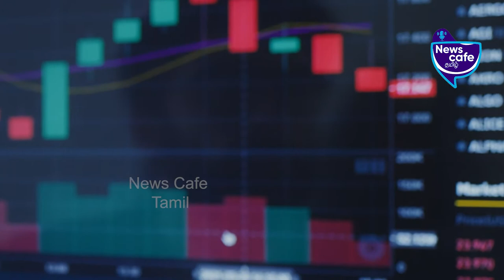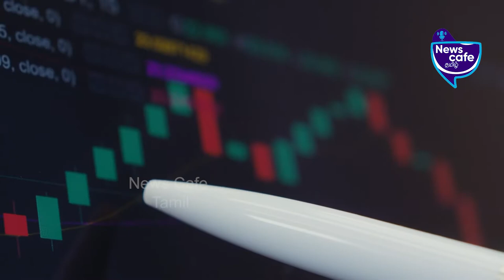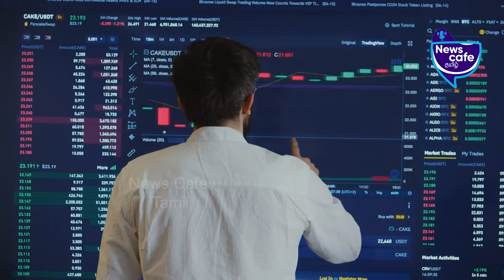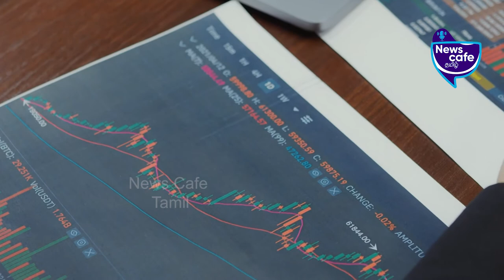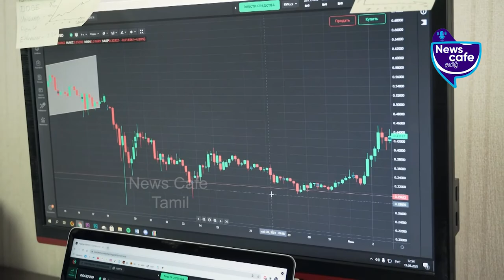நல்ல வருமானம் தருகின்ற பங்குகளைக் கண்டுபிடிக்க 5 வழிகள் … | Newscafe Tamil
*5 ways to find high-yielding stocks…*

Find the best shares suitable for you! Here are the 5 smart ways to choose the shares that improve your income.
We all wanna invest our shares in the most successful and high-income-yielding ones. Know when to invest? When is the right time to invest so that we can yield great profit? Which share will help to get good returns? The only answer to all these questions is, to invest your shares only in the righteous ones.
Let’s watch the video to the end to know more about the tips to invest in the best shares.

*Credits*
Script - Minu, Editor - Narendran, VO - Ragapriya, SME - PraveenPaulraj